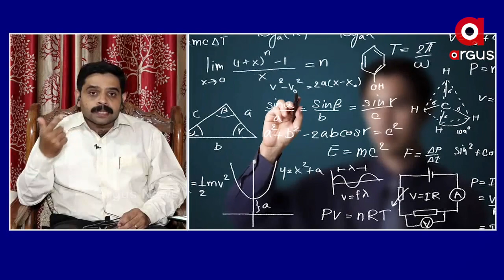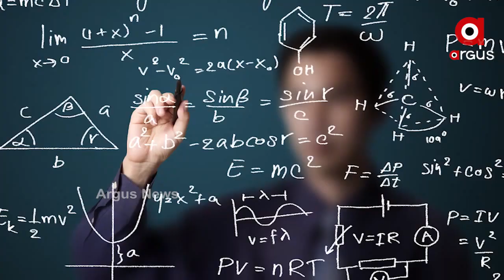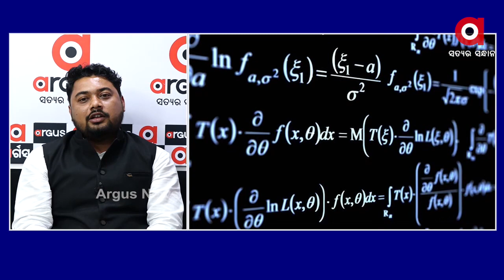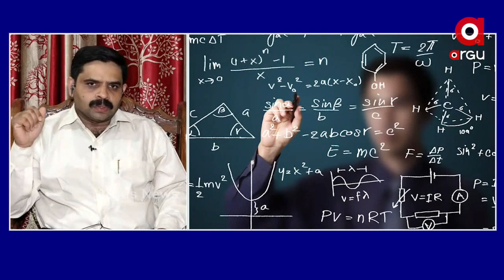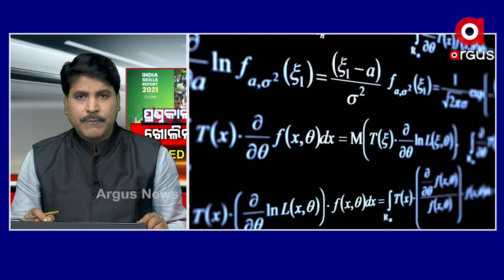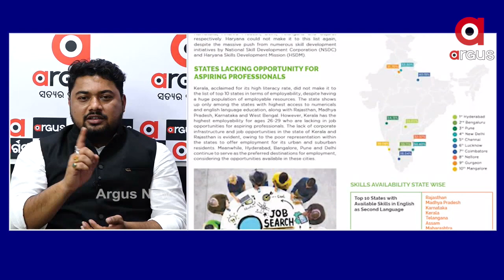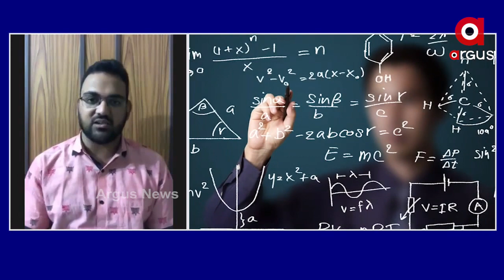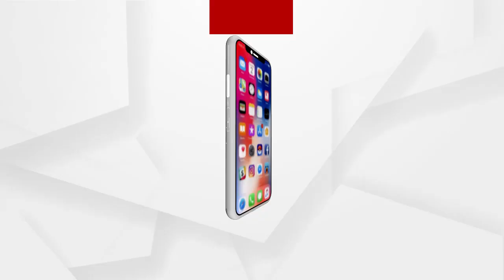ଖୋଲିଲା ଗୁମର...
SKILL IN ODISHA